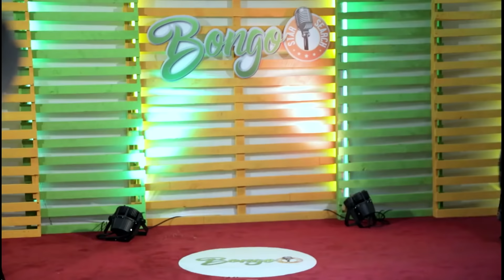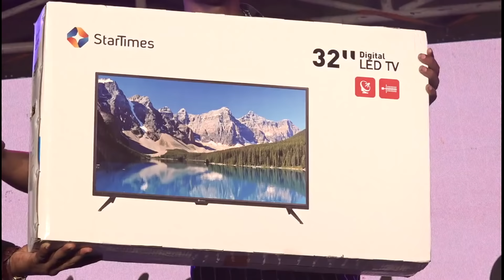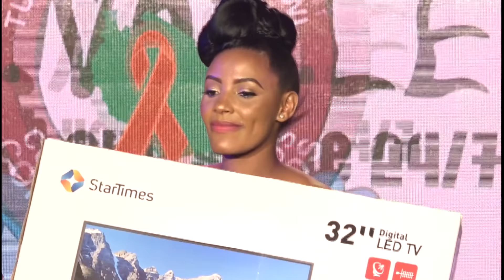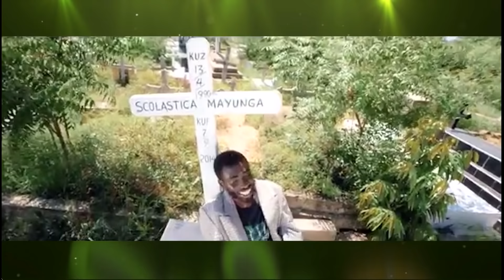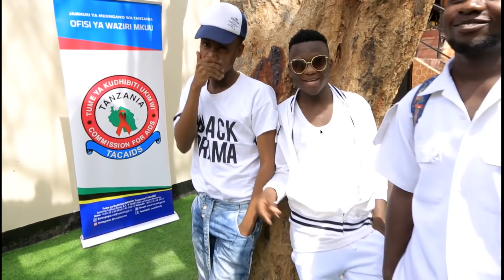Bongo Star Search Season 10 Episode 12 Grand Finale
Tazama Full Episodes mpya za BSS SEASON 11 kwa wakati kwenye ST Swahili kila Jumapili saa 3 usiku, kupitia dikoda ya Startimes au App ya Startimes ON
:Vionjo vipya (BSS EXTRA) ni kila jumatatu, jumatano na Ijumaa saa 2:30 usiku ndani ya StarTimes Swahili Channel